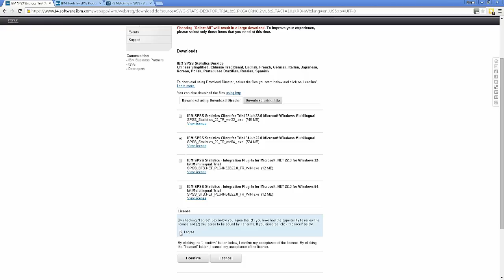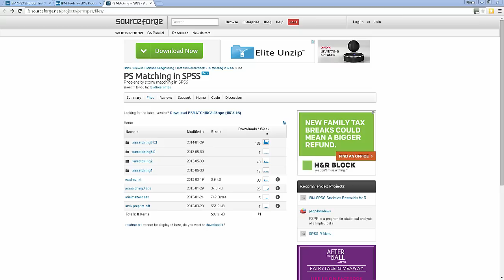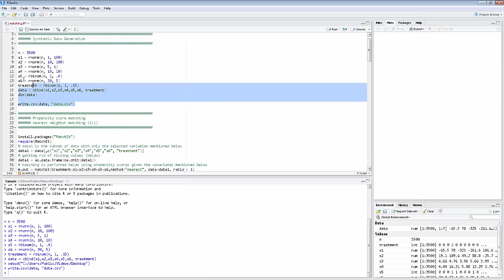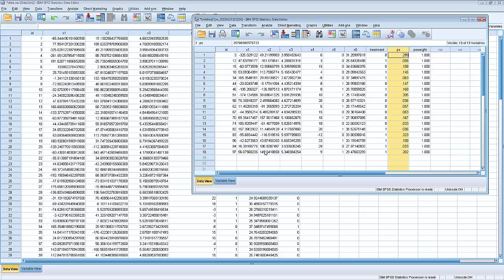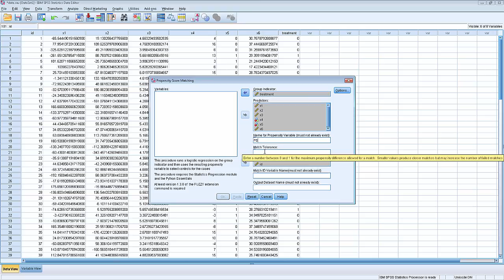Propensity score matching in SPSS in ~5 mins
Download SPSS 0:19
Download R 0:49
Download R essentials for SPSS 1:06
Download SPE file for PS Matching 1:30
Install SPE file in SPSS 1:41
Simulate data 2:02
Running PS matching in R 2:22
PS Results and plots 3:06
Balance 3:31
Full matching 3:41
SPPS function to generate PS 4:02
In this video, I am experimenting with a text-to-speech software for the first time; not perfect, but not bad either in my opinion.